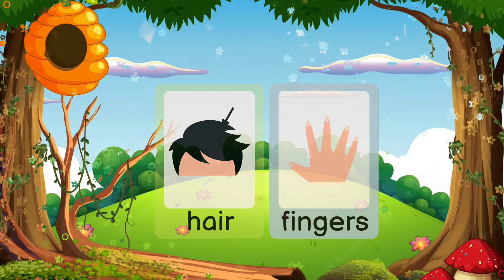Body Parts Name | Parts of Body Name in English | Human Body Parts | Basic English Learning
In this video we'll walk you through:
List of human body parts, which will help your child in his/her academic career in their early stage

List of body parts covered here:
1. Ear
2. Nose
3. Eyes
4. Mouth
5. Toes
6. Shoulders
7. Foot
8. Knee
9. Hair
10. Fingers
11. Tongue
12. Teeth
13. Stomach
14. Neck
15. Chin
16. Hand

10 body parts name
Body parts name internal
Body parts name in English
100 Body Parts Name
Body parts Name in Hindi
Body Parts Name 20
100 Body Parts Name in Hindi and English
Body Parts Name with Pictures in Hindi and English
Body Parts Name and Functions for Kids
What are the 12 body parts?
What are the 20 parts of the body?
What is the name of body parts?
What are the 10 body parts name?
What are the 5 main organs?

Our channel is about fun learning with cartoon characters. We cover lots of cool stuff such as various cartoon characters, animation videos and learning with cartoon characters